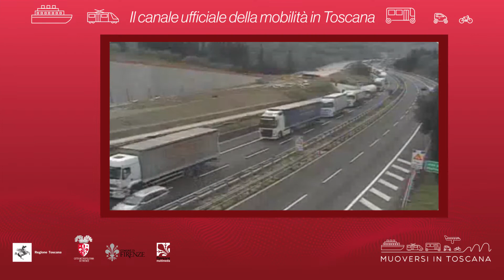Muoversi in Toscana - Edizione delle 12.30 del 28 agosto 2021